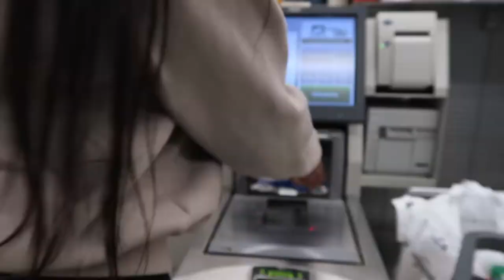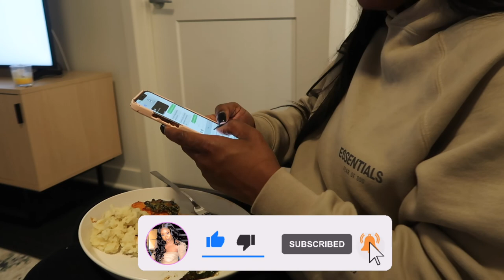Cook With Me: Spinach & Crab topped Salmon w. Mashed Potatoes & Asparagus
Welcome back to The Life of Lilian K! I hope you enjoyed watching me cook some salmonnnn♡. Make sure you comment any questions you might have down below.

♛ Subcount: 5,060

5 Facts about me:
♛ 18 years old
♛  am an Aries ♡
♛ Sophomore in college
♛ My favorite food is quesadillas... sometimes pasta